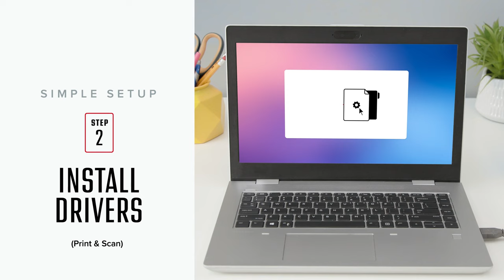Canon imageCLASS MF3010 Feature Video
The imageCLASS MF3010 is designed to add value to your home office. Print, scan, and copy with a compact design that fits almost anywhere in your workspace.